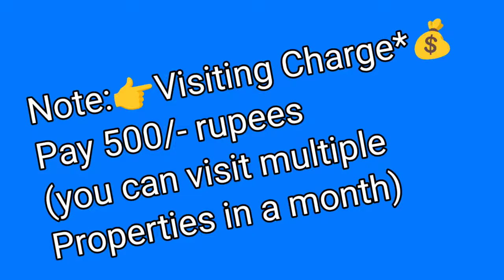🆔-909 || Seethammadhara flat for sale || flat for sale in Visakhapatnam || Zahir consultancy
Seethammadhara flat for sale || flat for sale in visakhapatnam || Zahir Consultancy

1750Sft… New Flats For Sale,  North/Facing, Good Quality Vitrified Tile,Putty Finished & Ceiling, Main Door Teak Wood, 3 Bedrooms & 3Bathrooms, 2Balcony & Utility,  3tr/Floor,  Stair Case, Lift 🚗.Car Parking each & Generator. Full Ventilation, 💯 % Vaasthu, Centrally Located,  (UDS.46sqyds)
At.. MMTC Colony, Seethammadhara, Visakhapatnam.
(Rs: 1.50Cr )

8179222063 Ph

ZAHIR  CONSULTANCY
Door No:45-42-17,Haseen Manzil, Master HOMEO Vaidyalayam
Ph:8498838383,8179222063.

3BHK FLAT FOR SALE IN SEETHAMMADHARA||
vizag riyaz ||
Zahir consultancy ||